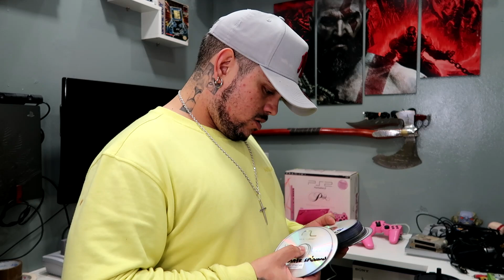AFFFF NAO ACREDITO !!!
📢  EBOOK VIVENDO DE GAMES - GARANTA JÁ O SEU E COMECE A VIVER DE GAMES VOCÊ TAMBÉM. 📢